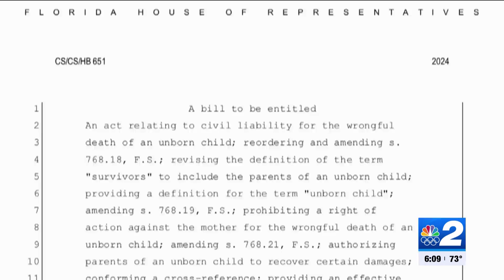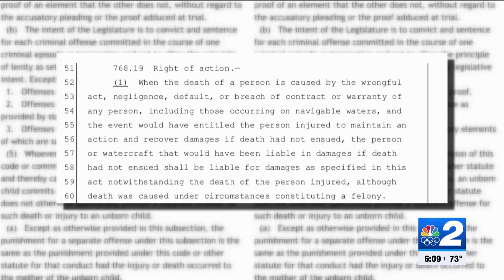Florida Republicans pull "fetal personhood" bill amid concerns for in vetro fertilization families